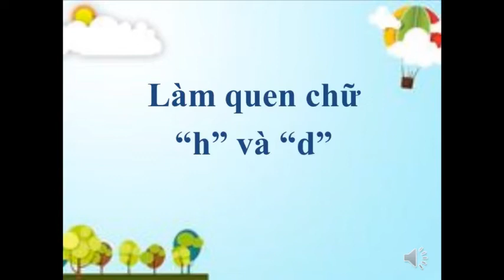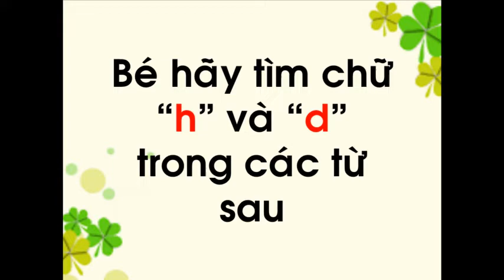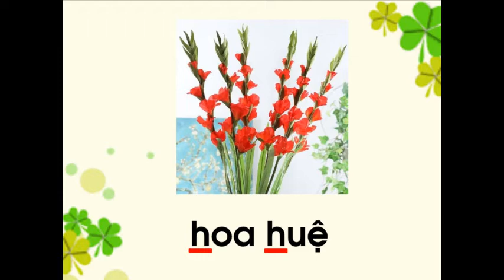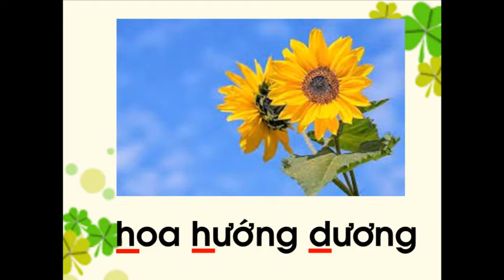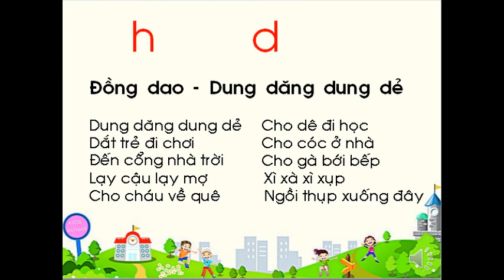Làm quen chữ h - d Lứa tuổi: 5-6 tuổi